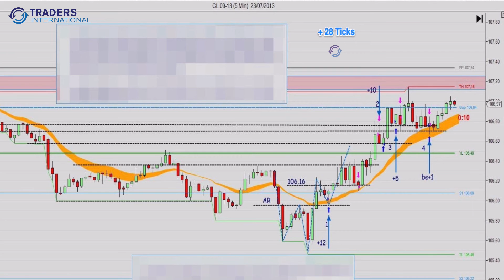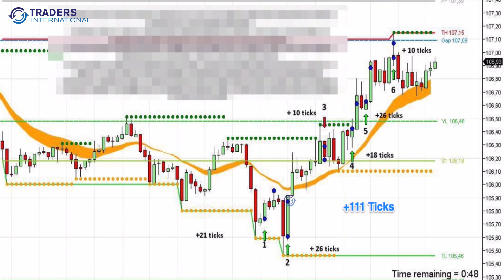Análisis de Mercado por Vicens Castellano. CL 23/07/2013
Análisis de la jornada en el Mercado de Futuros del Crudo en la jornada del 23 de julio de 2013. Te mostramos la estructura de mercado en la sesión del día y como los alumnos de Traders International sacan provecho de estas oportunidades de inversión. Si deseas asistir a una sesión informativa y conocer todo nuestro programa de formación, visita